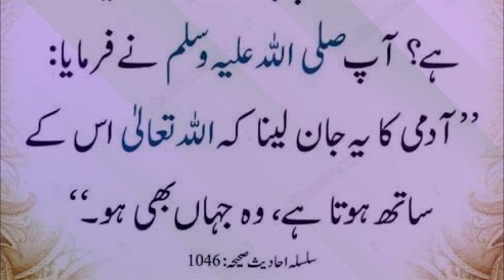Tazkia nafas kia hai | Hadees Shareef | Hazrat Muhammad ﷺ Ny Farmya